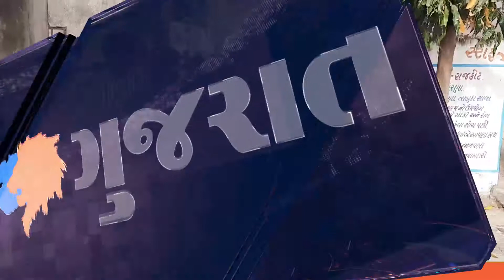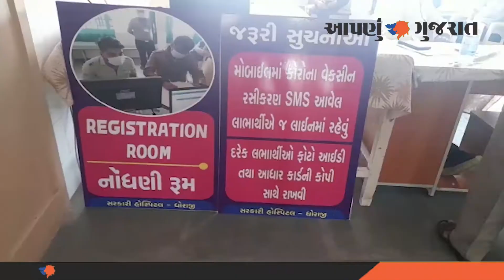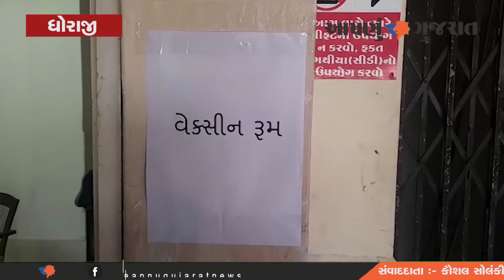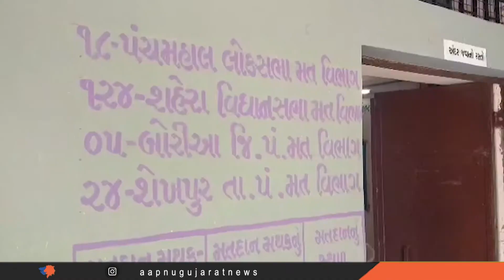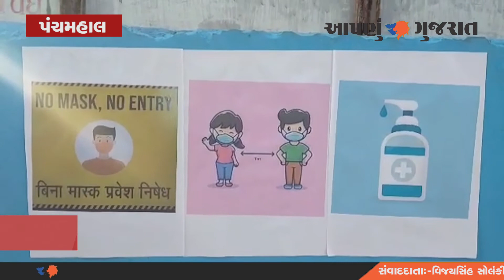Aapnu Gujarat Reporters | Gandhinagar | Jetpur | Dhoraji | Panchmahal | Aapnu Gujarat News